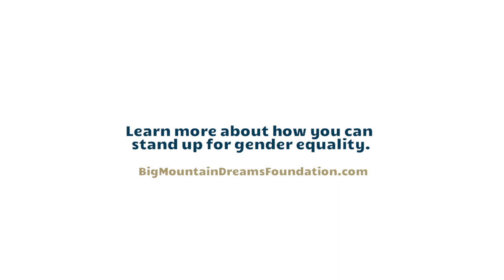Tri For Equality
In 2019, my partner, Rob Lea, set out to complete his Ultimate World Tri - climb Everest, swim the English Channel, and Ride his Bike Across America, all in the course of six months. Over the course of our relationship, I've asked him to help me advocate for gender equality. He called his Tri a "Tri For Equality" to highlight the role that men can play as allies in advocating for gender equality. Here's a short film about his adventure.